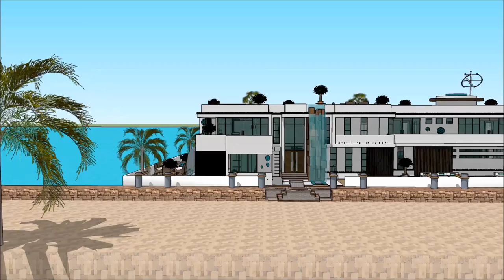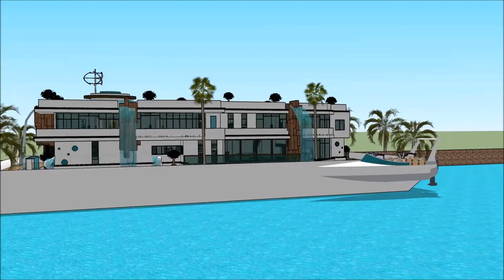फ़्लोटिंग हाउस MUMBAI INTERNATIONAL BOAT SHOW 2018 बजरा Yacht Show 2018 Superyachts and Mega Yachts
The houseboatzania launching an innovative high-end luxury yacht houseboat home design potentially as a display of exhibition of the फ़्लोटिंग हाउस MUMBAI INTERNATIONAL BOAT SHOW 2018 बजरा Yacht Show 2018  Superyachts and Mega Yachts.

The collection of the Houseboatzania concept of फ़्लोटिंग हाउस MUMBAI INTERNATIONAL BOAT SHOW 2018 बजरा Yacht Show 2018  Superyachts and Mega Yachts consists of high luxury and architectural art pieces in minimalism combined with living on the waterfront of the harbour of

The houseboat yacht design has the basis to sustain living with high standards and contemporary structural design at फ़्लोटिंग हाउस MUMBAI INTERNATIONAL BOAT SHOW 2018 बजरा Yacht Show 2018  Superyachts and Mega Yachts with numerous of prospects for excessive living and celebrating the desire of life worldwide: